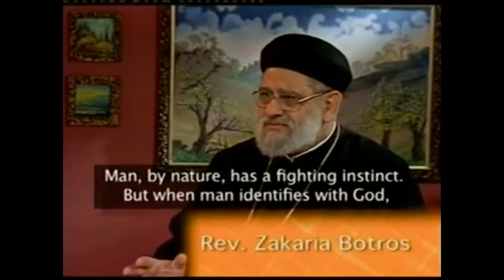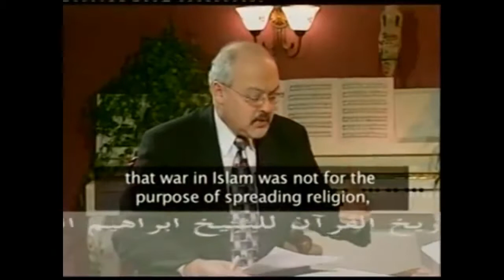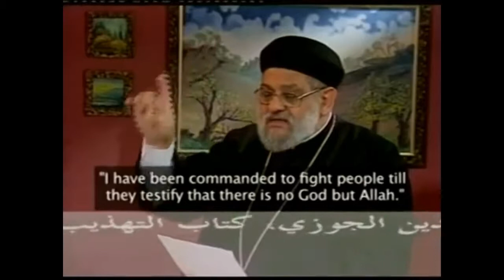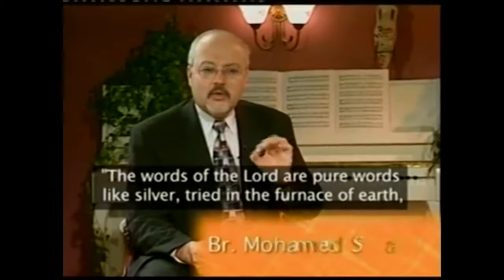Fr. Zakaria Botros 16 - Mohammad: Wars